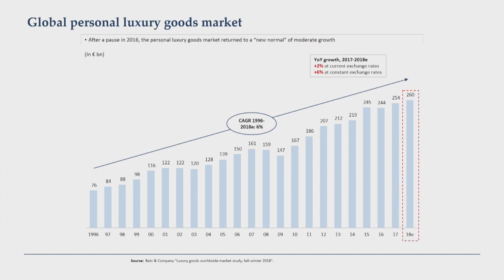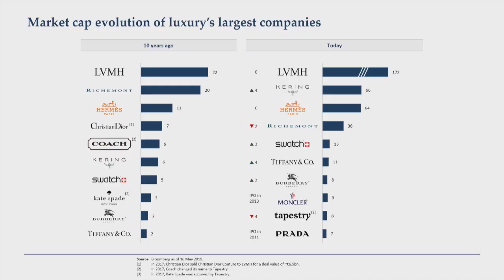FT Business of Luxury 2019: Deals and Dynasties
Andrea Bonomi, Chairman, Investindustrial

Luisa Delgado, Founding Partner, Orthenstein

Andrea Morante, Chairman, Quattro R and Sergio Rossi; Vice Chairman, Trussardi Group

Michael Zaoui, Founding Partner, Zaoui & Co.

In conversation with Rachel Sanderson, Milan Correspondent, Financial Times